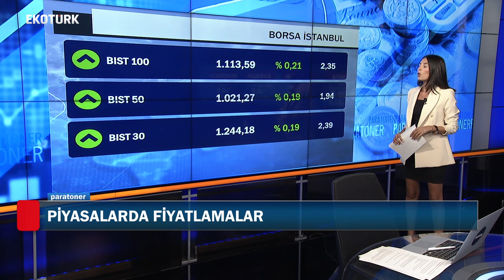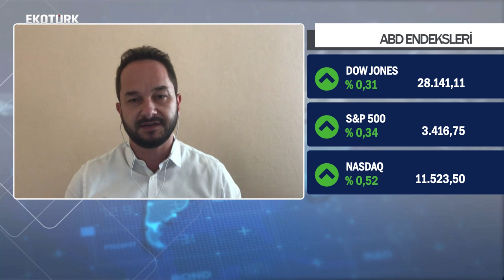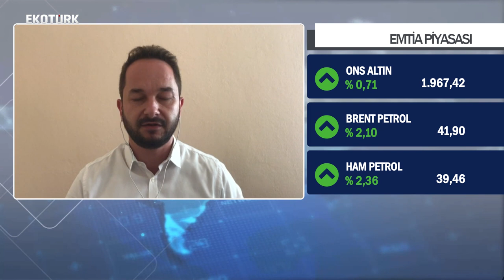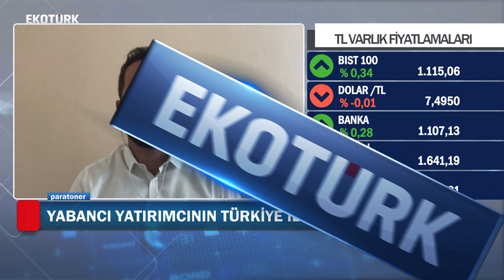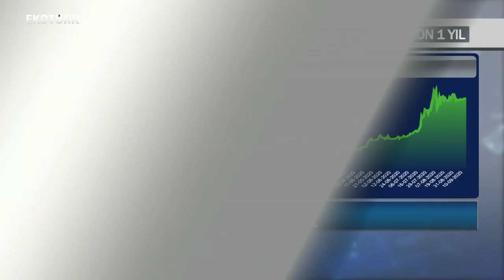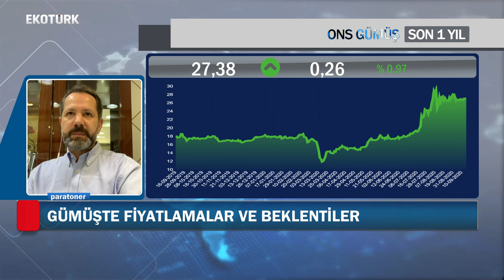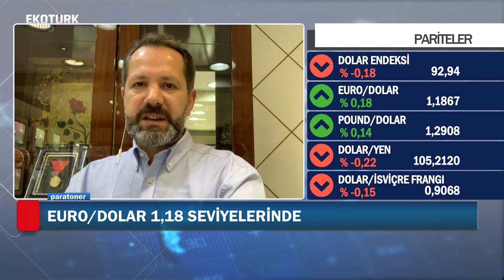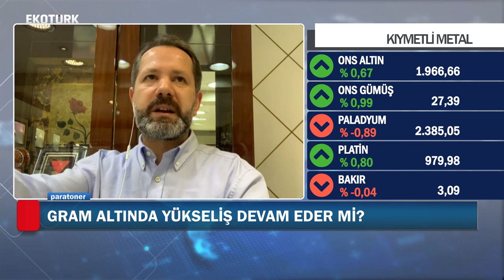Tarım emtia nasıl alınır?| Murat Özsoy |İslam Memiş |Pelin Yantur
Paratoner'de Dr. Pelin Yantur'un konukları; Biz Finansal Danışmanlık Kurucu Ortağı Murat Özsoy, Altın ve Para Piyasaları Uzmanı İslam Memiş oldu.